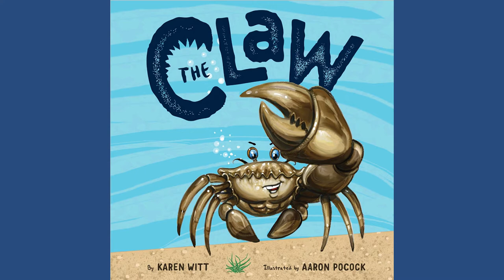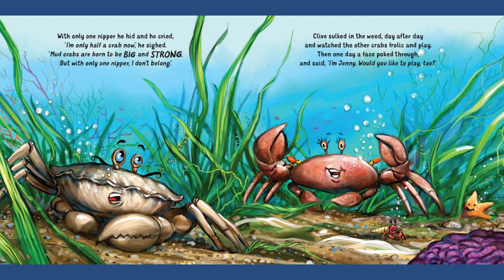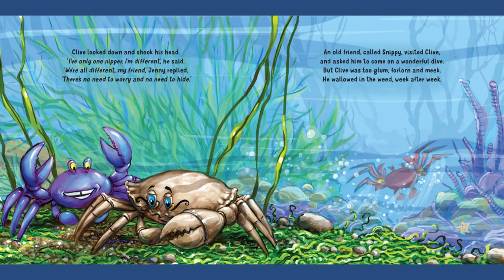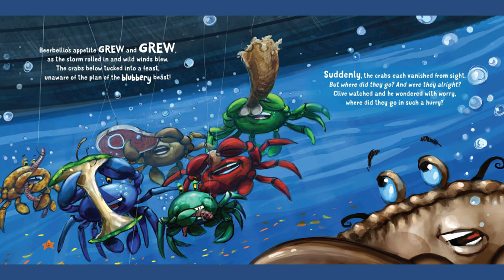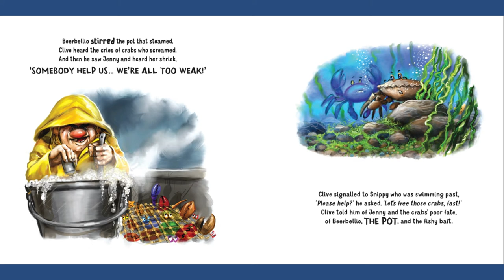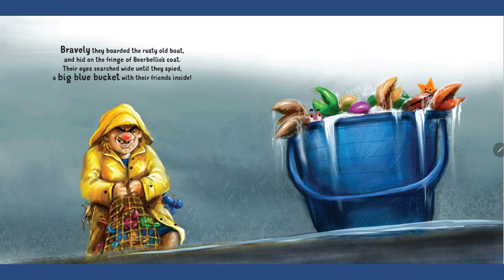The Claw Read Aloud by Reading Pioneers Academy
The CLAW is about a friendly crab who loses a nipper and his journey in finding the strength to triumph over a hungry fisherman who’s catching all of his friends!   It’s a playful adventure in verse exploring values around difference, acceptance, and self-worth. This is the first book in The Claw Books trilogy, with Mr. Beerbellio returning hungrier than ever in the sequel titled The Incredible CLAW. The CLAW is a hardcover book with 36 pages of colorful illustrations. You can enjoy reading this children's book written by Karen Witt today!

To support Karen and get your hands on your own copy of The Claw, visit her